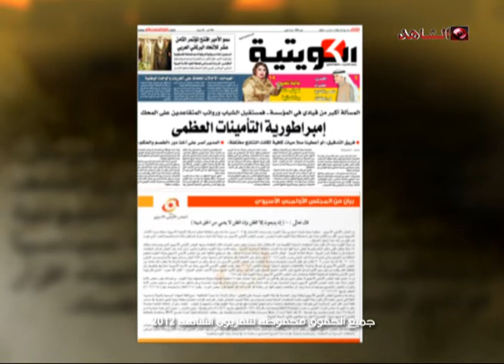برنامج ديوان الصحافة تلفزيون الشاهد 05 03 2012 ج2